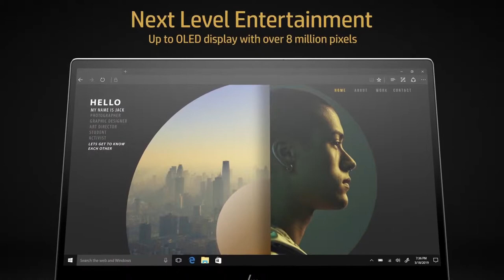HP | ENVY x360 15 | Official Trailer | Tech Leaf | 1080p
No matter where life takes you, stay secure on-the-go with the ENVY x360 that adapts to all parts of your day. With cutting-edge security features, a sleek design, and a 360° hinge for finding the perfect position – this PC is ready for anything.

HP ENVY x360 15. Get the look. Get more done.